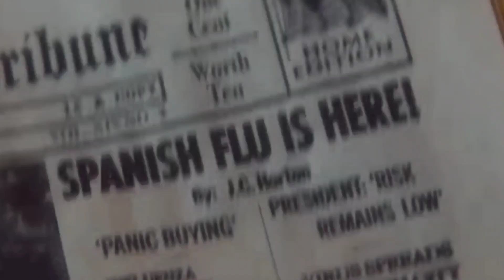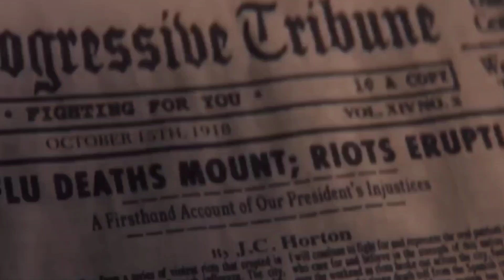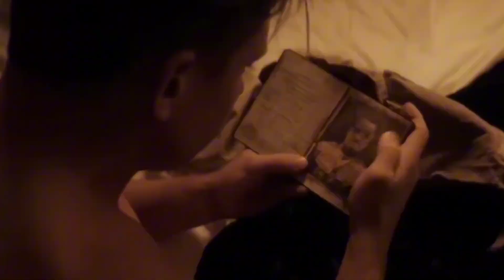Watching rich vegans get owned by the working class OR flu season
Thank you to Pixel Scene Media and Greenwich Entertainment for providing me me with an early screener for Coup! A new dark comedy that hits theaters on August 2nd